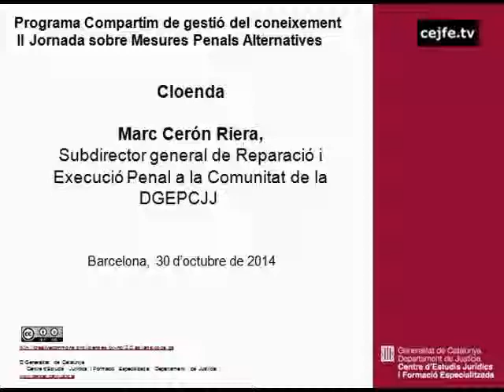Cloenda de la II Jornada sobre mesures penals alternatives. Marc Cerón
II Jornada sobre mesures penals alternatives. Elements de millora en la intervenció dels delegats.